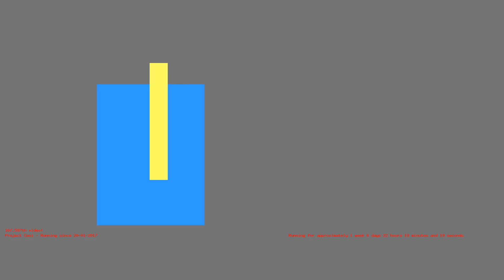1486153406 - Webdriver Cavi - T-3